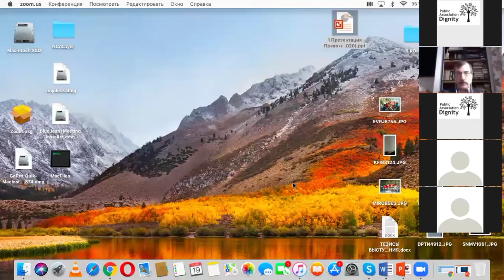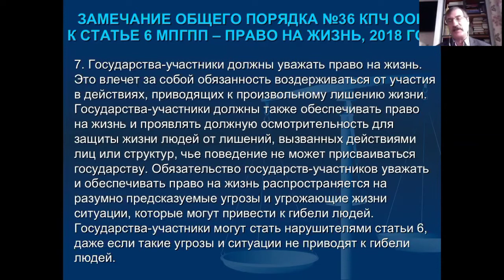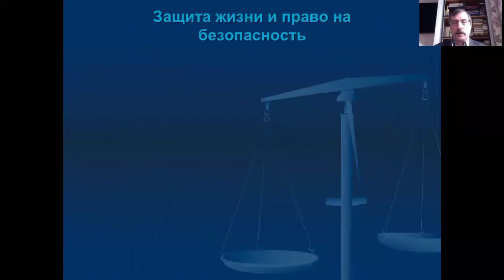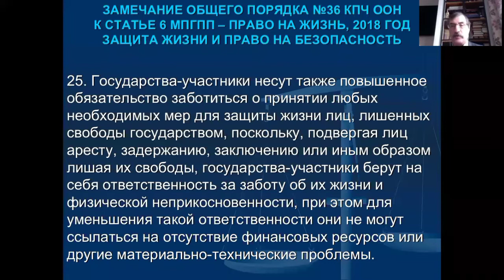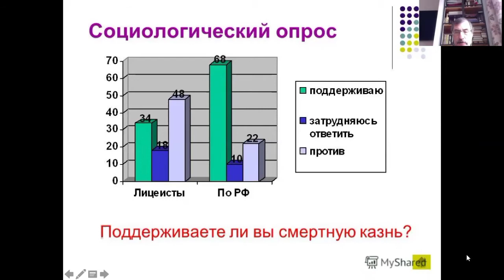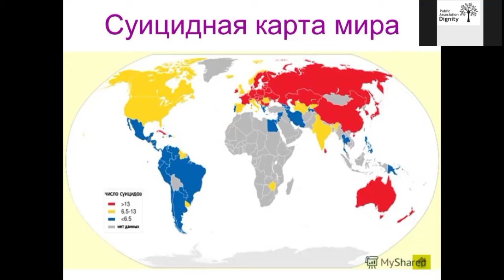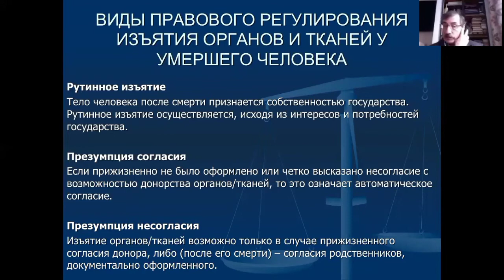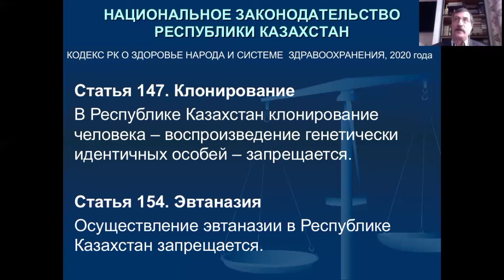Лекция: Право на жизнь. Лектор: Е.А. Жовтис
19-ого ноября 2020 г. ОО «Қадір-қасиет» в рамках проекта «Имплементация решений договорных органов ООН» при поддержке Королевства Нидерландов провело четвертую лекцию из цикла "ВОРС".

О ЛЕКТОРЕ: Жовтис Евгений Александрович, правозащитник, директор Казахстанского международного бюро по правам человека и сохранению законности. Автор аналитических обзоров, докладов, отчетов о ситуации с правами человека в Казахстане и Центральной Азии. Член Совета экспертов БДИПЧ ОБСЕ по свободе собраний и ассоциации, соавтор Руководящих принципов ОБСЕ и Венецианской комиссии Совета Европы по свободе мирных собраний (издания 2007, 2010, 2019 гг.). Член Совета Института по правам человека Международной ассоциации юристов. Сопредседатель Рабочей группы Консультативно-совещательного органа «Диалоговая площадка по человеческому измерению» при Министерстве иностранных дел РК, член Координационного совета при Администрации Президента Республики Казахстан по выработке рекомендаций к докладам Республики Казахстан по вопросам защиты прав человека.

Послушав лекцию Вы получите ответы на следующие вопросы:
‌1) Современное понимание права на жизнь (международные стандарты);
2) Право на жизнь и применение смертной казни;
3) Какие обязательства существуют у государства в отношении права на жизнь?
4) Защита жизни и права на безопасность;
5) Личный выбор и эвтаназия.